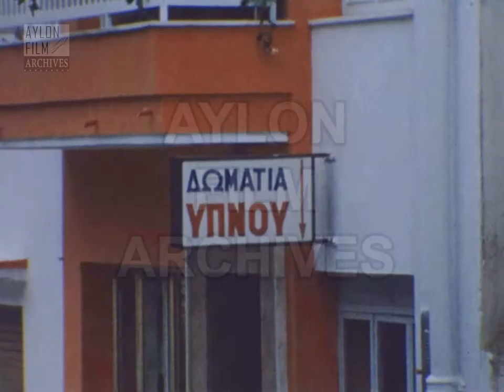Διακοπές στην Κύμη (1973)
Περιγραφή:
Το φιλμ ανοίγει με τον πλου ενός πλοιαρίου και συνεχίζει με λήψεις από έναν κεντρικό δρόμο και τις στέγες των σπιτιών που βρίσκονται στην πλαγιά του βουνού.
Παρακολουθούμε την συνοδό του κινηματογραφιστή καθώς ετοιμάζεται στο ενοικιαζόμενο δωμάτιο και ακολούθως την περιήγηση της στην Κύμη. Πλάνα από την εκκλησία του Αγίου Αθανασίου στην πλατεία της πόλης και τις καφετέριες που βρίσκονται στο σημείο δεξιά και αριστερά του δρόμου.
Χαρακτηριστικές είναι οι αφίσες της Χούντας των Συνταγματαρχών με συνθήματα όπως «Έχε εμπιστοσύνη στα ελληνικά χέρια», αφίσες με φωτογραφία του δικτάτορα Γεωργίου Παπαδόπουλου και το έμβλημα του καθεστώτος πίσω από στρατιωτικούς σε παράταξη.
Βρισκόμαστε πλέον στο αμάξι. Λήψεις κατά την διαδρομή από το καταπράσινο τοπίο και τον χωματόδρομο στον οποίο το αμάξι κινείται. Το φιλμ κλείνει με μπάνιο στην Πλατάνα της Κύμης.